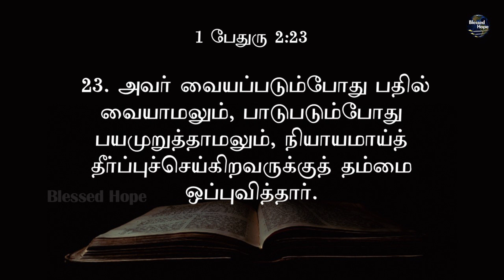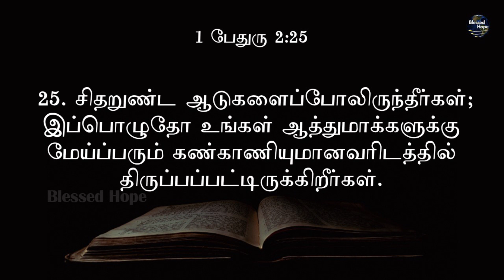1 Peter 2 | Daily Bible | Tamil Audio Bible | Blessed Hope